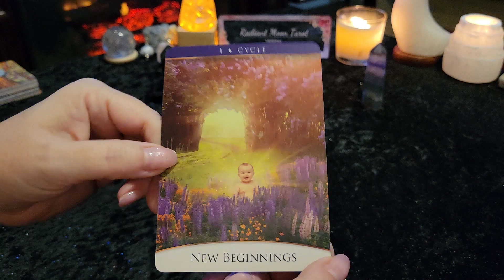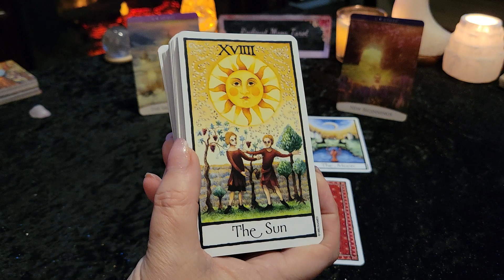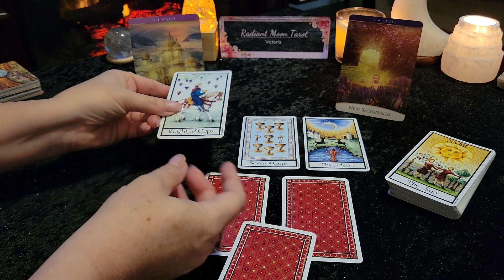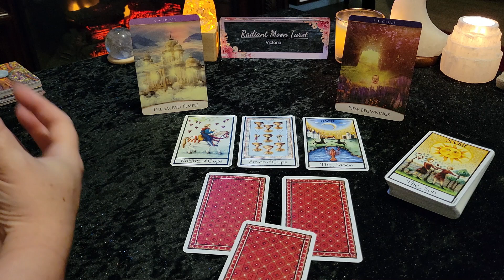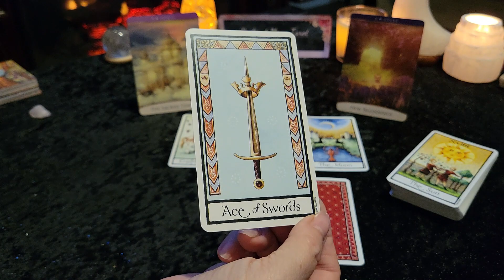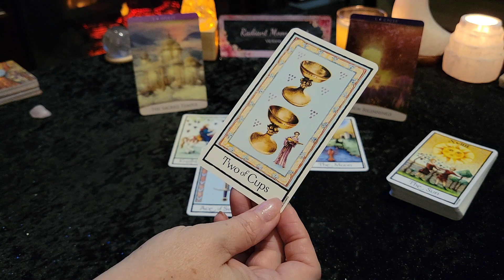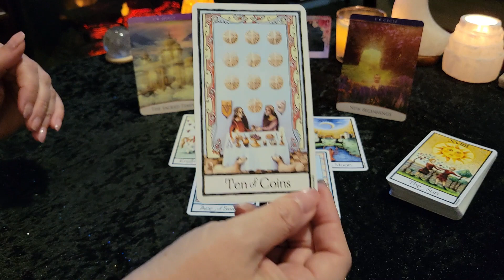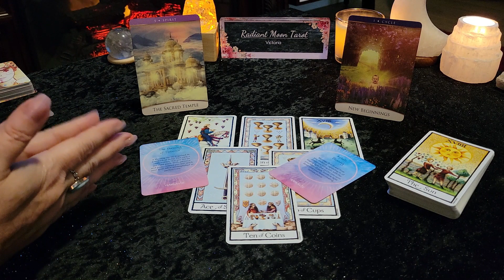**Birth of something new! ** CANCER Weekly Tarot Reading June 6-12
Thank you for joining me for your Weekly Tarot & Oracle card reading for June 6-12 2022. This reading for CANCER Sun, Moon, rising and Venus signs.

Decks used in this reading (links to purchase):
The Quantum Oracle
Old English Tarot
Namaste Blessing Cards
Promo links:

Victoria XOXO